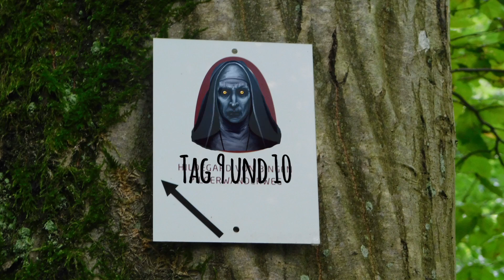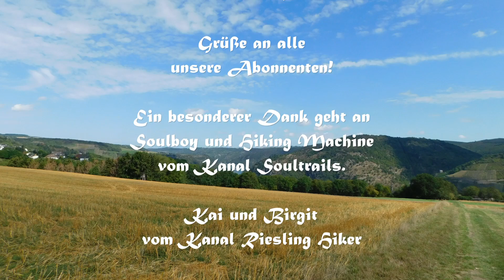Der RheinBurgenWeg ♦ Teil 5 ♦ Brohl Lützing zum Rolandsbogen ♦ Section Hike 2019 ♦ feat. Waldpassage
Hallo Leute, schön Euch wieder hier auf unserem Kanal begrüßen zu dürfen.

Der Rheinburgenweg.
Sagenhaft schön ist die Kulturlandschaft des Mittelrheintals, durch die der RheinBurgenWeg verläuft. Vielseitig und atemberaubend schlängeln sich die Wege über Höhen und durch lauschige Seitentäler. Ideal für Erlebnishungrige und Wissensdurstige, für Jobgestresste und Auszeitsehnsüchtige. Der RheinBurgenWeg bietet einen bunten Mix aus Abenteuer und Besinnung.
Auf einer Länge von ca. 200 km führt der RheinBurgenWeg durch eine einmalige Kulturlandschaft vom Rolandsbogen bei Remagen bis zum Mäuseturm bei Bingen. Unterwegs erlebt man das rheinische Schiefergebirge in zahlreichen Facetten, streift mit dem Ahrtal eines der nördlichsten Weinanbaugebiete Deutschlands und kann in Andernach den weltgrößten Kaltwassergeysir bewundern. Von hier aus geht es nach Koblenz, Eingangstor zum UNESCO-Welterbe Oberes Mittelrheintal. Der RheinBurgenWeg begleitet das gesamte Welterbetal und führt den Wanderer, auf einem der schönsten Wanderwege Deutschlands, linksrheinisch nach Bingen.

►►► Alle Schutzhütten und Wasserquellen auf dem Rheinburgenweg ◄◄◄
Ein besonderer Service von Soultrails, Waldpassage und Trailroads.
Sollten Hütten fehlen, neue gebaut werden oder verschwunden sein schreibt uns einfach eine Mail.

Aktiviert die Glocke und schreibt gerne was in die Kommentare.
Macht es gut und bis bald.
Shoeless Joe & Hot Pan